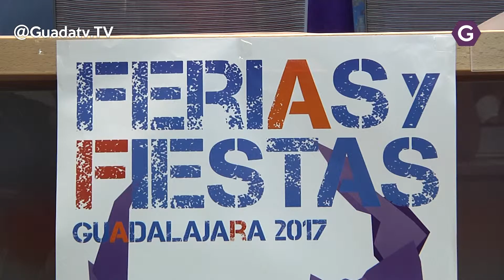200 actos y un presupuesto de 368.000 euros GUADA TV